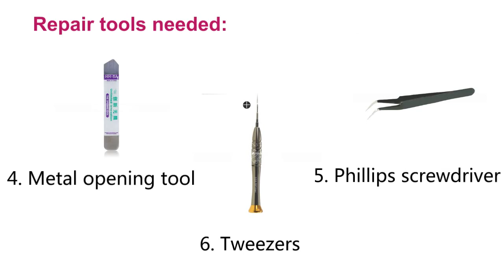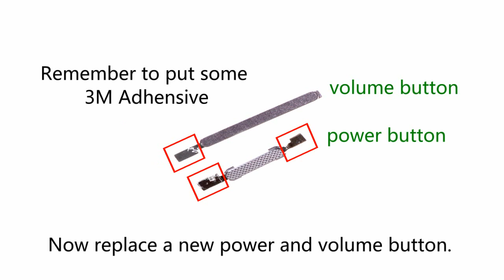Broken Huawei/Google Nexus 6P Power Button Repair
Wanna replace old/broken or damaged side buttons for Huawei Nexus 6P? This video will shows you how to replace power and volume button.

Steps:
1. Remove camera glass cover
3. Replace power button and volume button.
5. Install camera glass cover